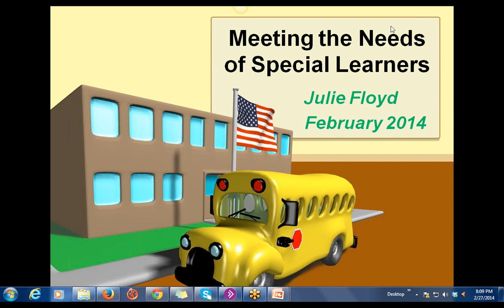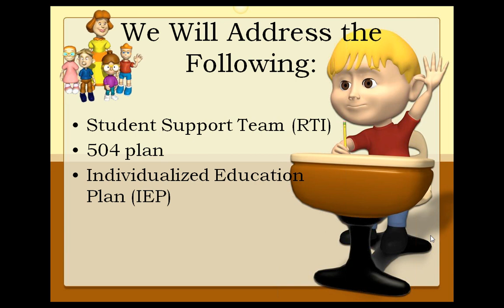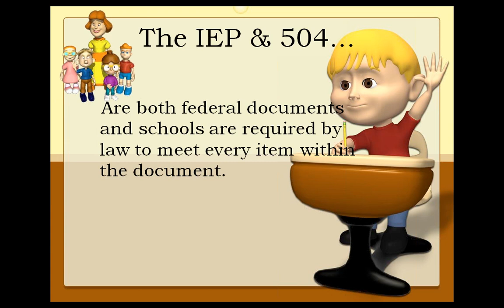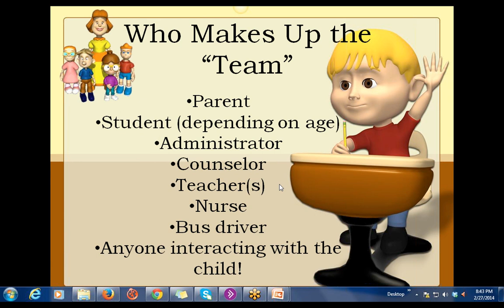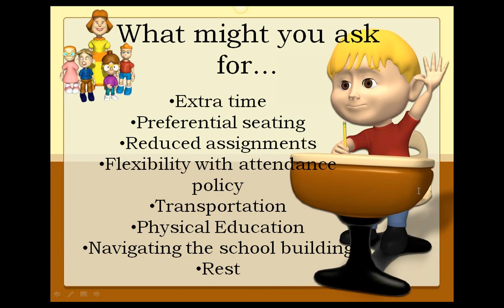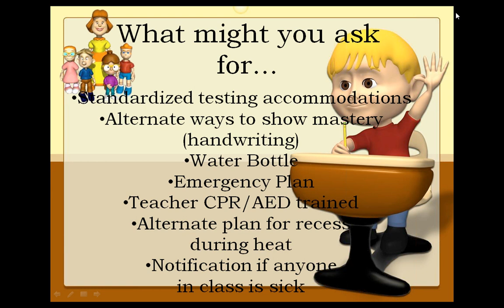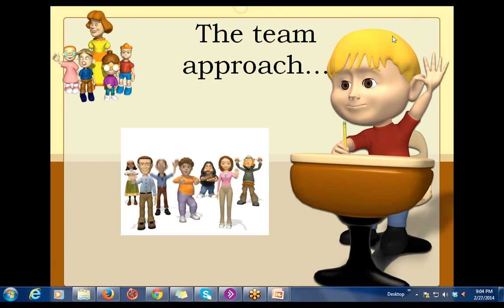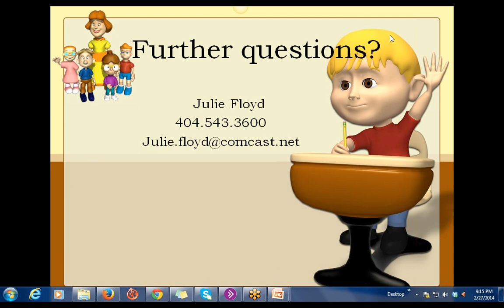Educational Issues for a Child with Barth syndrome